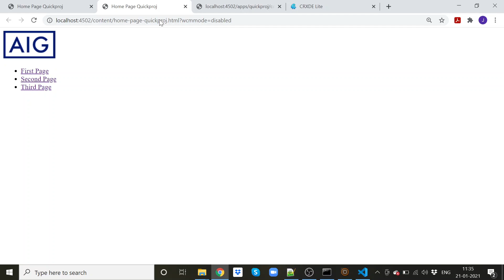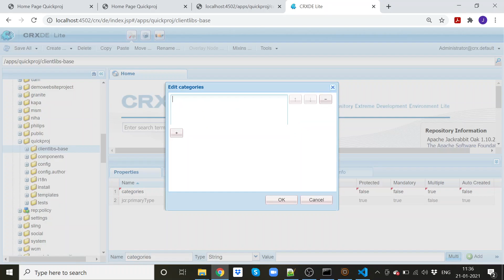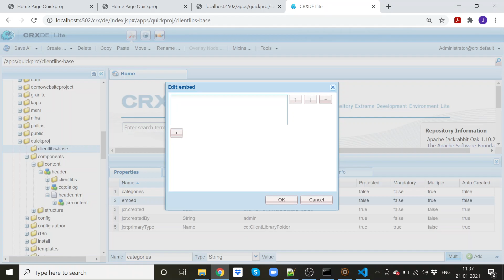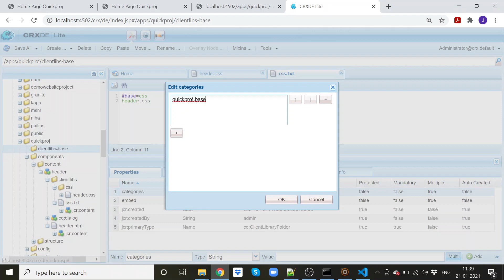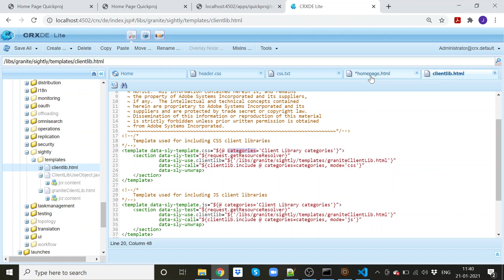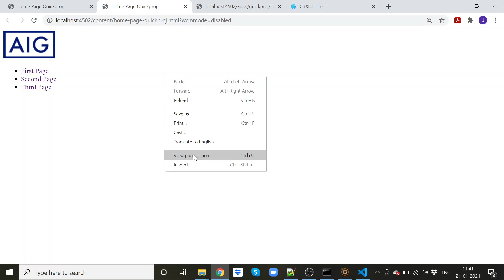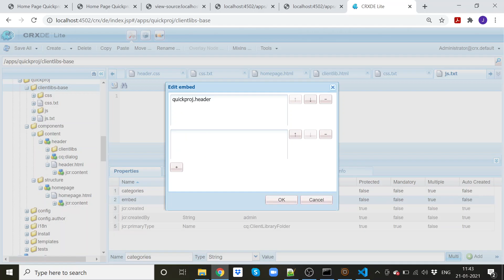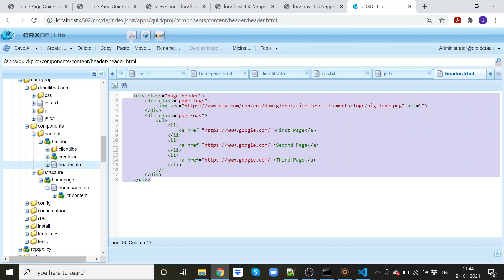Include client Libraries to page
Include CSS and JS of a component to page